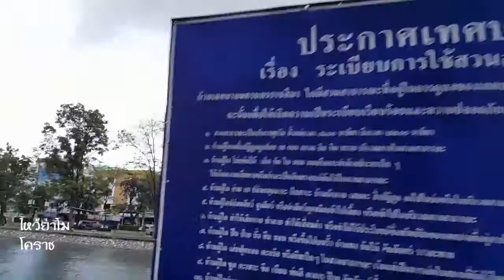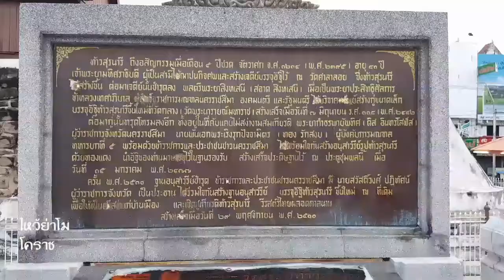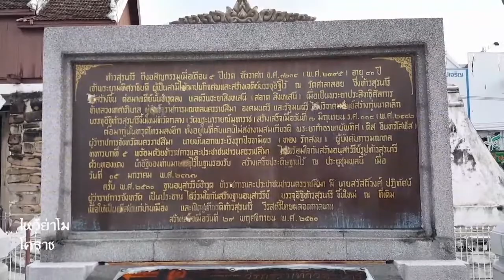ไหว้ย่าโม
ไหว้ย่าโม โคราช